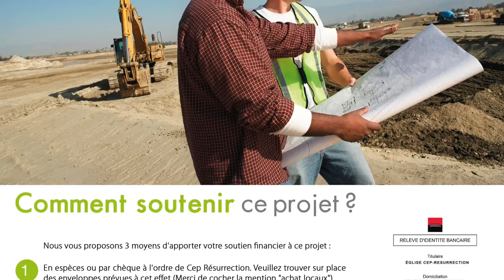Douglas Kiongeka - La Victoire dans les épreuves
Orateur : Apôtre Douglas KIONGEKA
Thème : La victoire dans les épreuves
Date : Dimanche 13 janvier 2019

22 rue Honoré Oursel, 94290 Villeneuve-le-Roi (Portes 22 & 19) FRANCE

Nos cultes hebdomadaires :
                    2ème  culte de célébration (13h00-15h00)
Mardi : culte d’enseignement (19h00-21h00)

Faites un don :

Rib

CEP-RESURRECTION
SOCIETE GENERALE